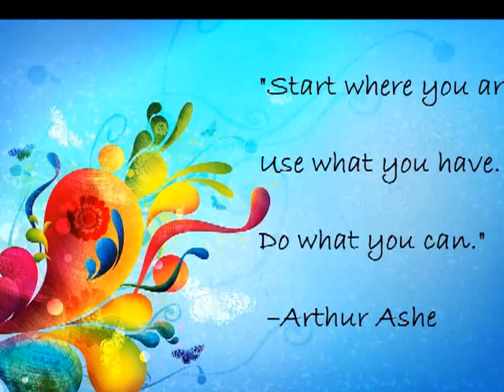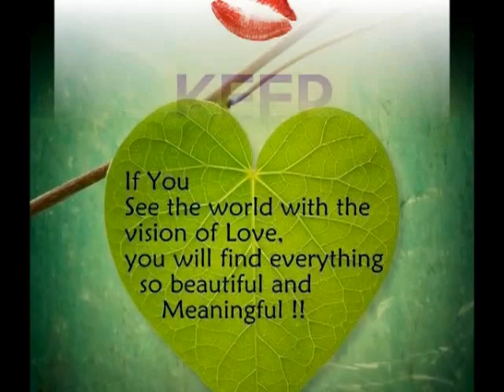My Youtube Story [Giveaway Winner Announced]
Sharing with you all my YouTube story. Why am I here? you may ask. This is why.
Through editing I noticed that I didn't explain why these 5 Beauties have inspired me. I did it in the first take but I guess because of time I forgot.

daiserz89 (Prefect Beauty) has inspired me through what she has made for herself through her YT Channel. She has made a business and has gotten honorable mention in the business world for her inspiring channel. I wish to be like her someday in the way that she gets to do what she loves, making each girl feel beautiful and inspiring people. My ultimate goal is to inspire and motivate other s and she has shown me it is possible on a global scale. I use to watch her on YT before the PB hype and watching her grow has truly been an inspiration to me.
BubzBeauty has also touched me through her motivational videos and big heart. I will admit to making videos on some of her topic and that is because those topics hit home for me and I want to pass it on to others. She's so cute but she keeps it real and that's what I love about her. I still go back and watch her videos because they always have a positive meaning and they uplift my spirit.
TheEasyDIY is not a new name mentioned on this channel. I have made an entire video briefly explaining this girls journal and how it has touched me. She continues to motivate me to make videos because if someone can have a stroke and still to what they love, my issues aren't as big and I have no excuse.
ricanborn2plz69 has inspired me in a different way. She was the first person I saw make YT Partner and for some reason that really hit me. I did not know what YT Partner was but to know that I could possibly achieve notice from YT for what I do motivated me. Ironically, she is one of the first people to win one of my giveaways.
And TheLeothegreat15 has shwon me that you don't need all the fancy set up to do what you do. This chick makes videos in whatever quiet space she has around her house and that showed me that she is as real as it gets. You don't need the glitz and glamour to reach out to people and make a difference.

If I am not contacted in a week I will randomly select another winner.

HauteLook is free to join and everyone is welcome - there are no commitments or charges for membership.

I love Shoe Dazzle and feature their shoes in my modeling pics! With your free membership, you'll get personalized stylist recommendations of gorgeous shoes, handbags and jewelry.

○▬Looking for me?▬○
Instagram (Personal & Beauty): beautifullae

FYI: ALL OPINIONS ARE MY OWN! POINT BLANK PERIOD!